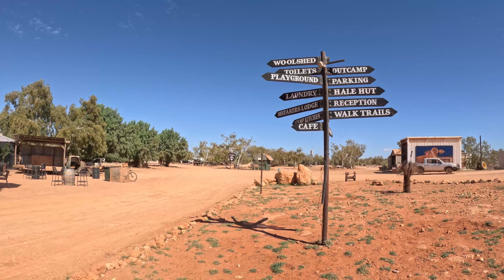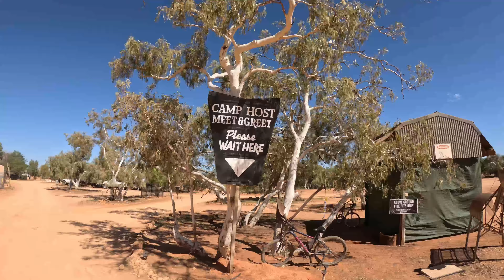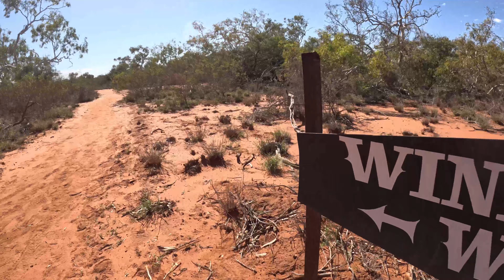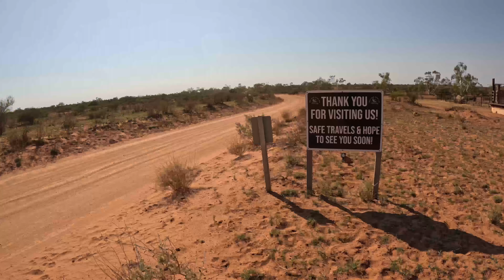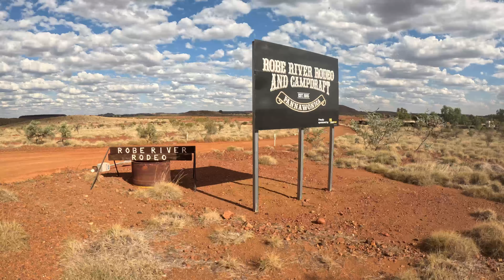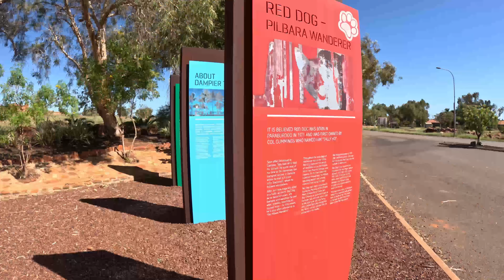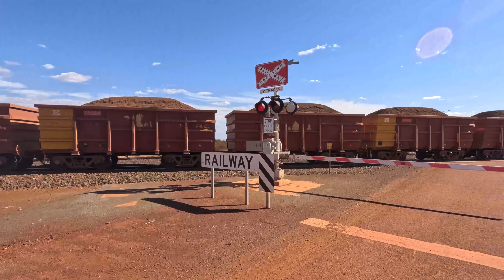We found Australia's BEST Station Stay!!!!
Join us in the latest episode of Uncharted 4x4 Adventures as we dive into the heart of station life at the breathtaking Bullara Station. Immerse yourself in the charm of this incredible place, where we indulge in their renowned homemade scones and partake in the legendary burger night that is a must-do for anyone heading to Exmouth.

Our journey then takes us north on the Northwest Highway to Pannawonica, where a surprise awaits us at Pannawonica Hill—a colossal red rock, perfect for exploration and adventure. From there, we head into Karratha and onto the Dampier Peninsula to upgrade the Navara's 12v system with a new mod.

Our adventure continues as we travel south towards Karijini, discovering a quaint roadside camp along the way. Here, we embark on a thrilling hike up a massive mountain, soaking in the awe-inspiring landscapes of Western Australia's rugged terrain.

Tune in for an episode packed with excitement, breathtaking scenery, and the true spirit of adventure. This is one journey you won't want to miss!

UNCHARTED 4X4 ADVENTURES

TheBIGLap Ep24